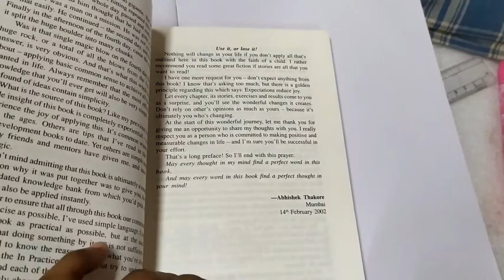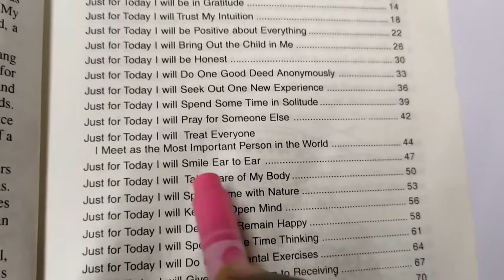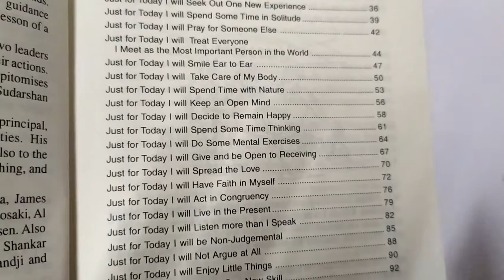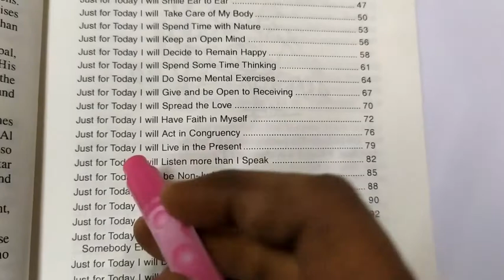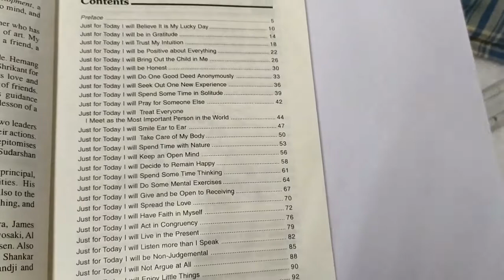31 mantras for Personality Development.. Content... Explanation in தமிழ்... 🙂 | Book Review